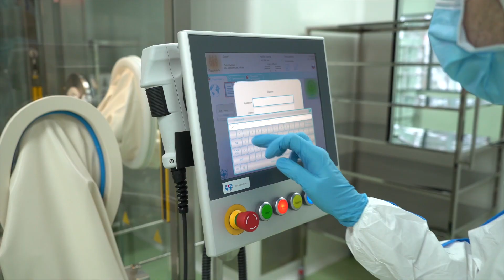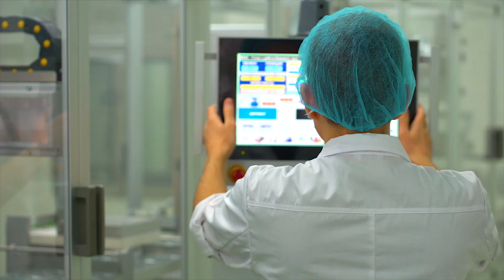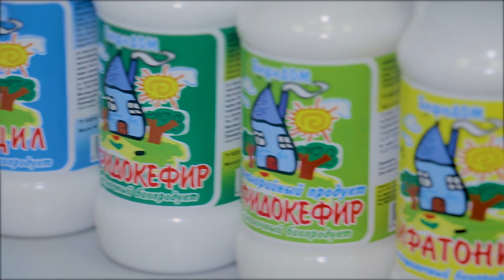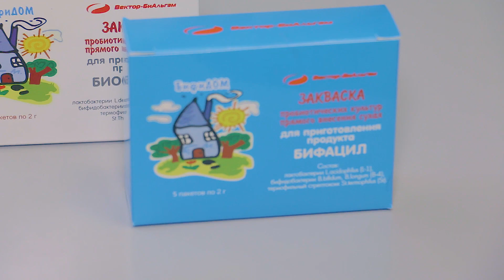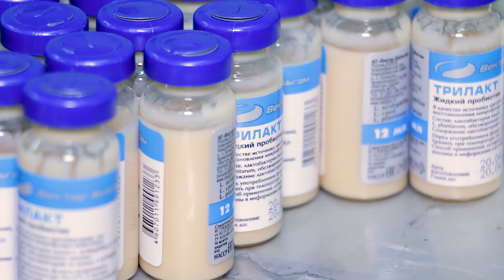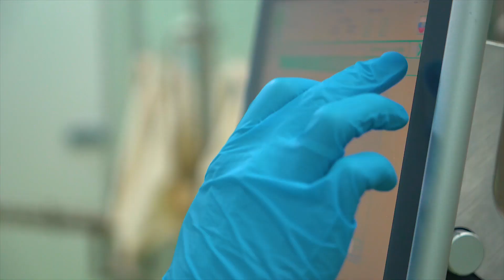«Наука. Бизнес. Будущее» №3_от 29.01.2019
В этом выпуске проекта «Наука. Бизнес. Будущее» мы расскажем о модели развития предприятия «Вектор-БиАльгам».  Рассмотрим характеристики нового пробиотического продукта и  побываем в цехе по розливу вакцины от гепатита А.